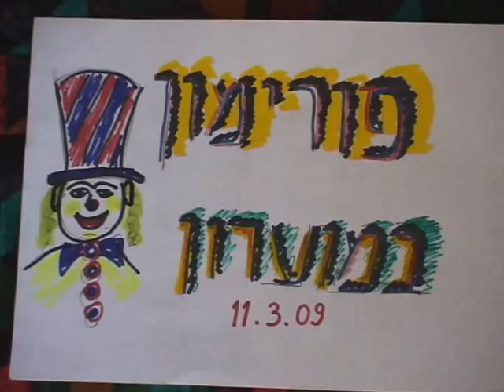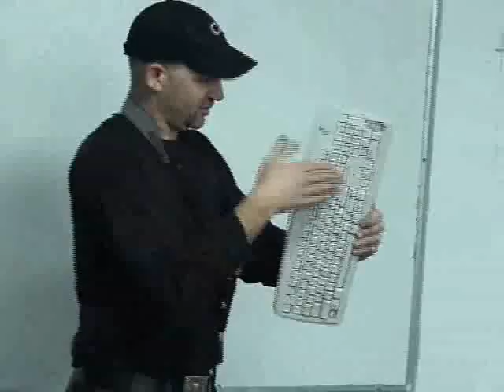purim 2009 at moadon morim part1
Rami Shuler  performance -Yosi Sprung clip about the purim fest at moadon morim ghimlaim Ramat Gan part1